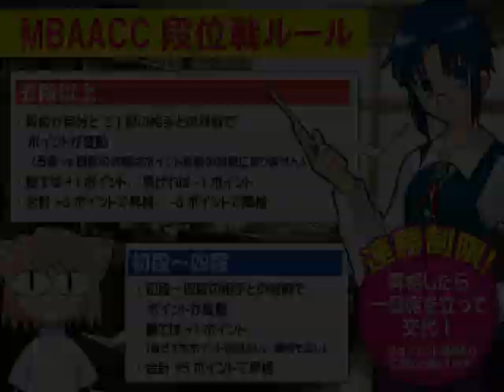a-cho MBAACC 段位戦 昼の部（2019.11.24）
2019年11月24日に開催した a-cho MBAACC 段位戦 昼の部の模様を収録。
段位戦についてはこちら